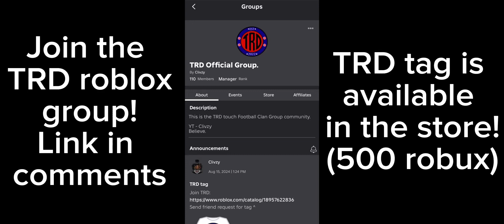TRD vs TSW South Korea | Touch Football Roblox